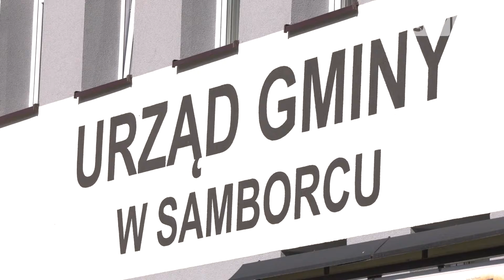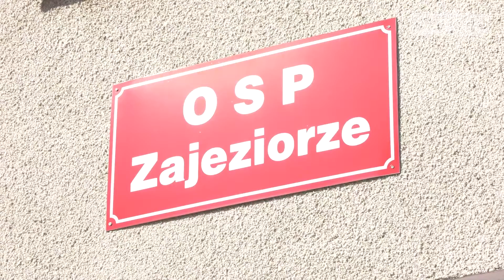Gmina Samborzec gotowa do przyjęcia uchodźców. Miejsca dla Ukraińców przygotowano w remizach OSP